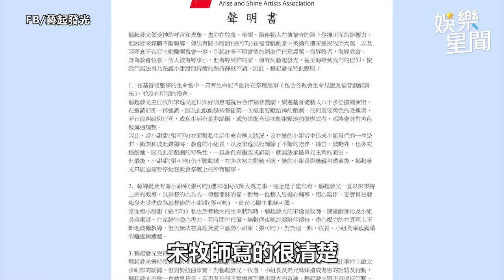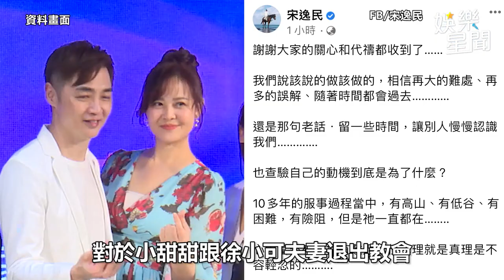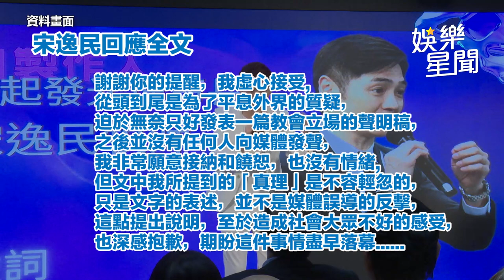挨轟用教會控制小甜甜 宋逸民道歉了 激喊：真理不容輕忽｜娛樂星聞